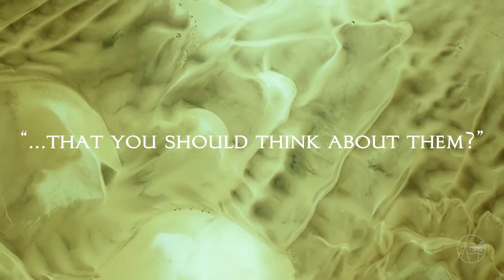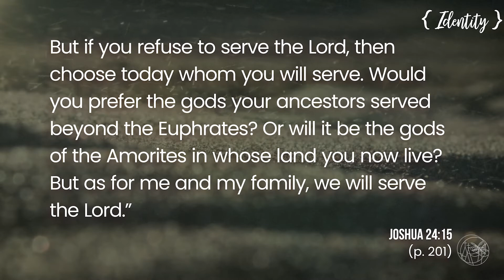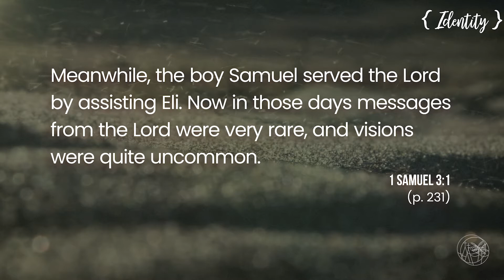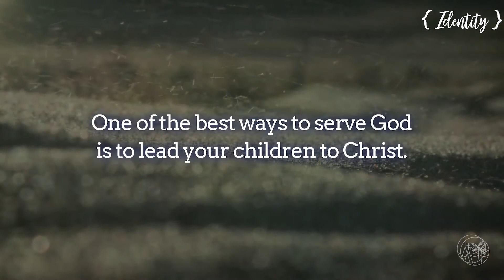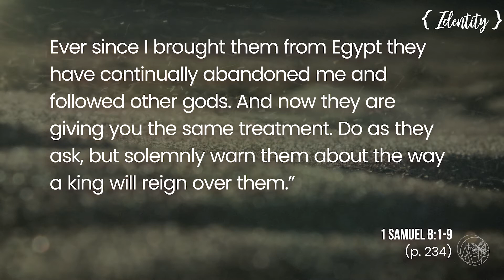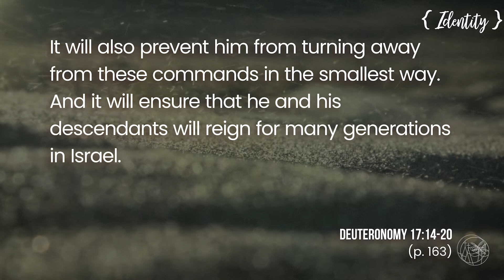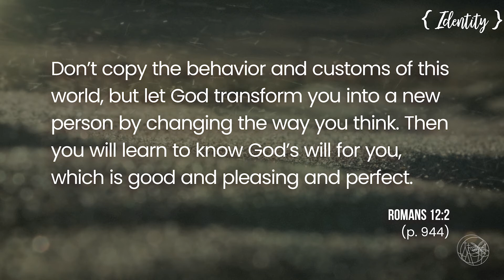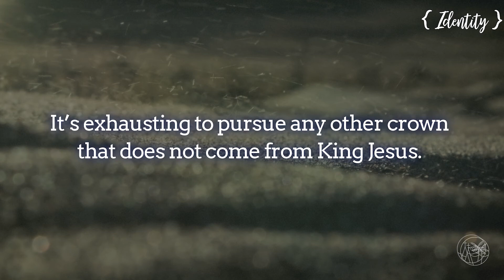God’s Story from Beginning to End: Identity - Saul - Israel Gets a King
Pastor Sam Rainer preaches a year-long series through the Bible. This sermon covers 1 Samuel as Israel transitions from the time of judges to the reign of kings. The Hebrew people have an identity crisis, and God reminds them of why they exist. But, will they listen to Him?